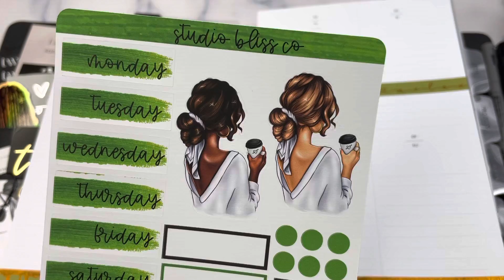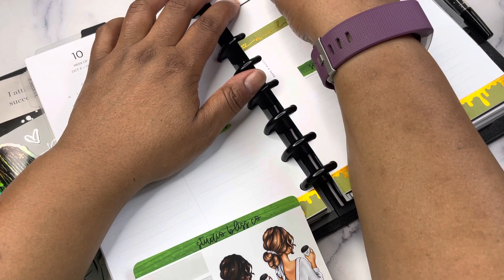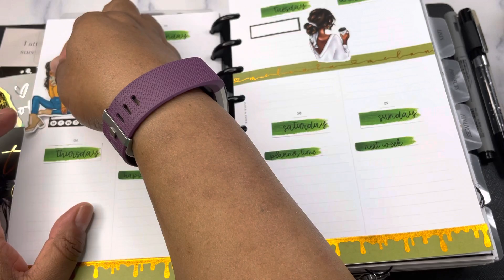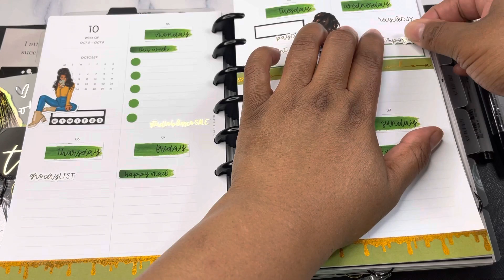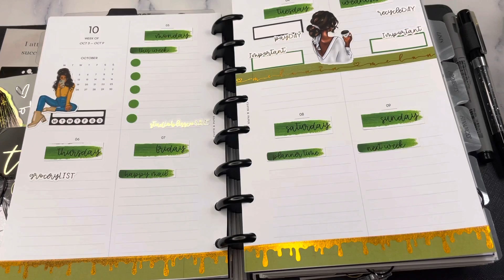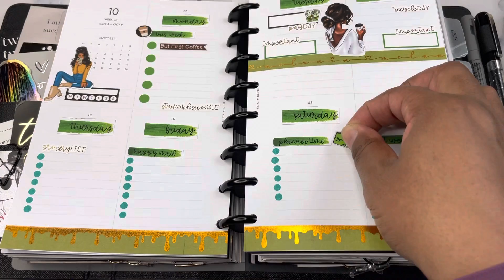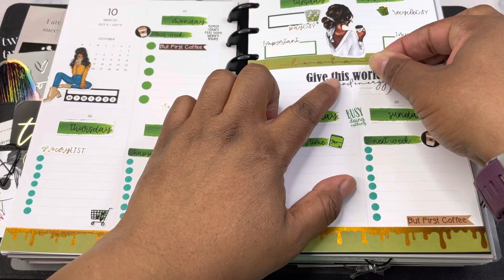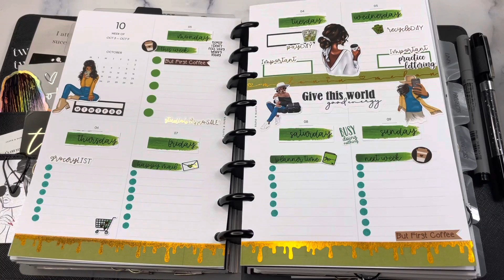Plan With Me | Half Letter | October 3-9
Plan With Me - Join me for a chat while I plan my week in the Half Letter for October 3-9, 2022. I am using inserts from Cloth & Paper. They are the lined vertical weekly with a Monday start. I am using a stickers from Studio Bliss Co and Washi from Cookie Sticker Co. The scripts are also from Studio Bliss Co. I hope you find some ideas for daily planning and adding a little deco to the minimalistic style through this video.

Jevdes Fireproof Document Bag.